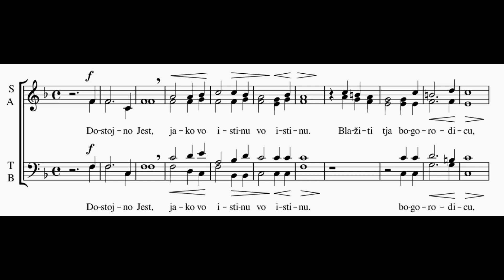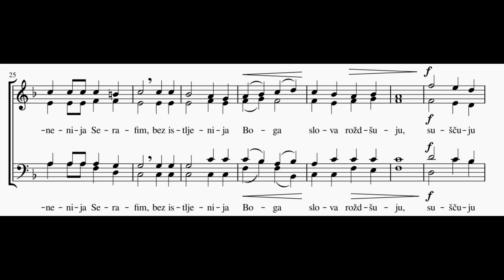Dostojno Jest - Cuculjević - Tenor & Bass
A 'Dostojno Jest' by Cuculjević ( maybe? my sheet music is rough ), mildly rearranged for convenience on my part, frankly. MuseScore makes a single-quarter measure challenging to work with :) Tenor and Bass represented, here.